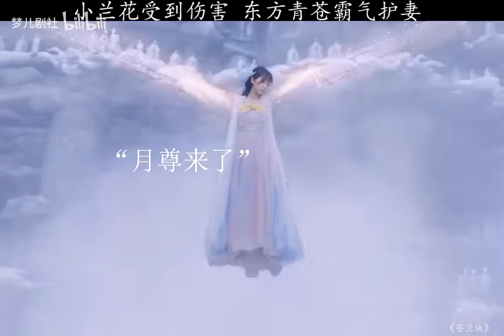魔尊霸气护妻